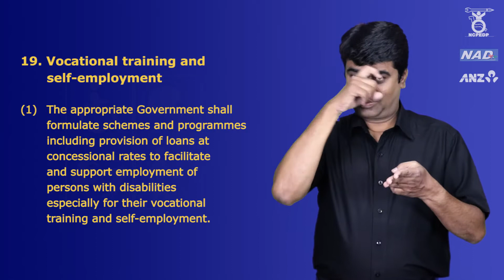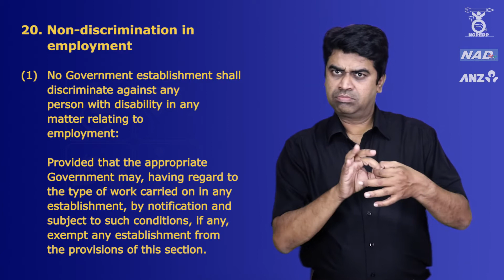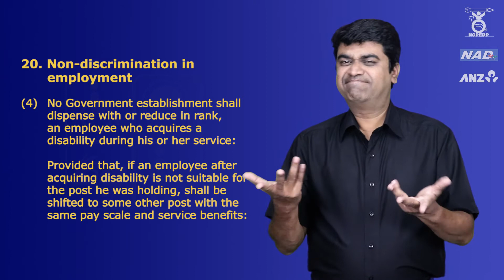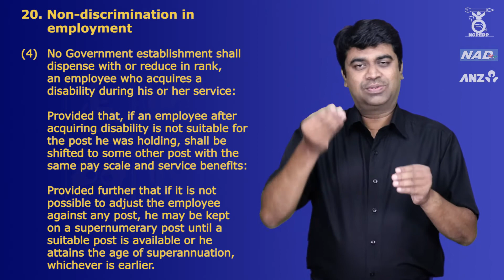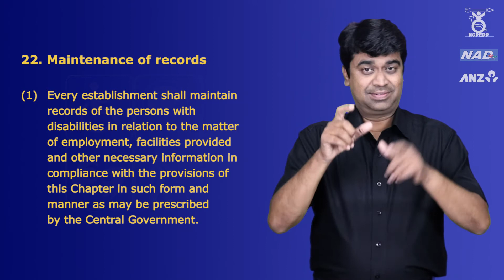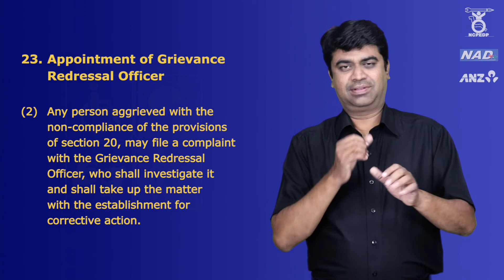Chapter IV- Skill Development and Employment, RPWDAct, 2016 in sign language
National Centre for Promotion of Employment for Disabled People in partnership with ANZ has produced the Rights of Persons with Disabilities Act in sign language for easy access to its provisions by persons with hearing disabilities. Chapter IV deals with Skill Development and Employment